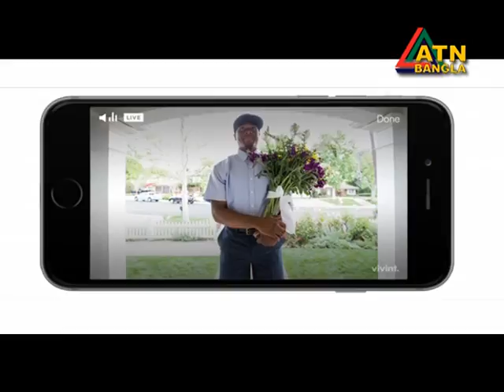Chintito / Spiritualist চিন্তিত 15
Chintito / Spiritualist
Episode # 15
On air, on Tuesday, 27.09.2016 at 08:40 pm at ATN Bangla
Subject : Deyal Diye dhaka .
Analyst :Prof.Dr.Jamilur Reza Choudhury, VC, University of Asia Pacific
Anchor : Architect Prof. Dr. Nizamuddin Ahmed
Directed by Aslam Shikdar